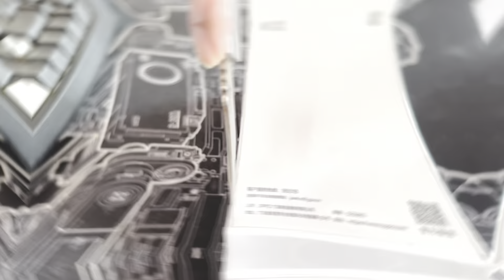OPPO K12 Plus unboxing, new color Snow Peak White, let me ask you if you like it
OPPO K12 Plus unboxing, new color Snow Peak White, let me ask you if you like it oppok12plus long battery life small steel cannon #2000 yuan mobile phone recommendation unboxingvlog digital technology